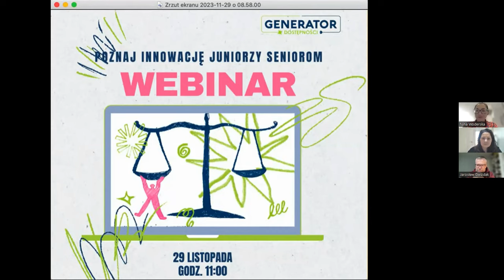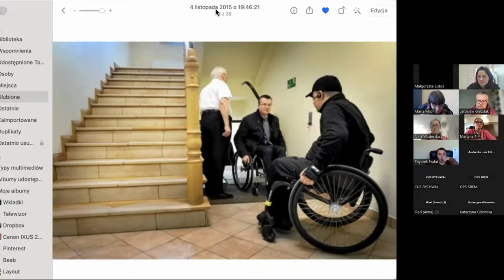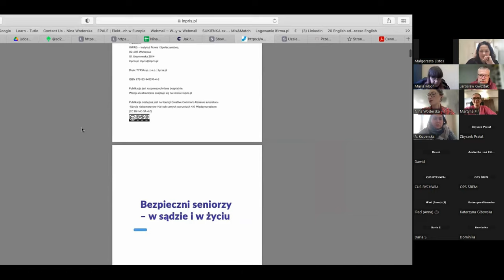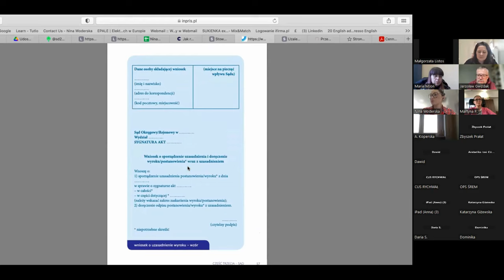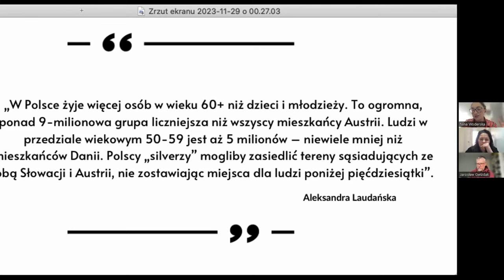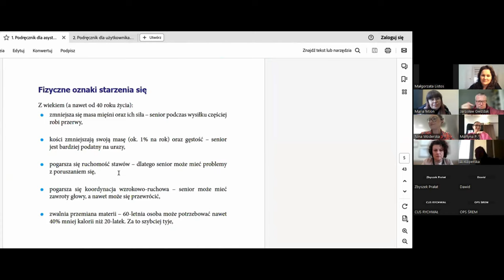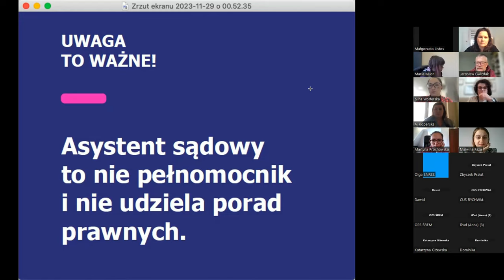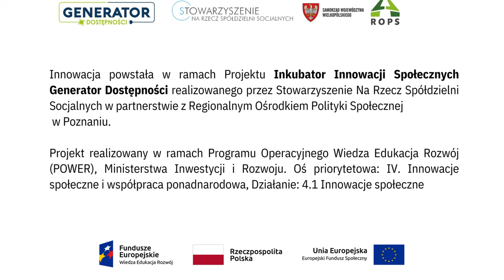WEBINARIUM: Poznaj innowację Juniorzy Seniorom cz. 1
Webinar Poznaj innowację "Juniorzy Seniorom" dedykowany jest przede wszystkim:

👉studentom kierunków prawniczych, którzy chcieliby zostać asystentami sądowymi seniorów,
👉 seniorom, z ograniczeniami percepcji, potrzebującymi pomocy podczas wizyty w sądzie,
oraz wszystkim, którzy chcieliby wspomóc seniorów w ich kontakcie z sądami.

JUNIORZY SENIOROM to innowacja, która skupia się na seniorach z ograniczeniami percepcji (np. problemami z pamięcią, koncentracją, wzrokiem, słuchem, rozumieniem treści pism sądowych) utrudniającymi kontakt z sądami. Zagubienie seniorów w sądzie, trudności komunikacyjne, potęgowane poczucie zagrożenia - to czynniki, które mogą prowadzić do problemów z realizacją prawa do sądu/dostępu do sprawiedliwości. W odpowiedzi m.in. na ww. problemy powstała innowacja „Juniorzy Seniorom”, która ułatwi seniorom dochodzenia ich praw, dzięki uruchomieniu osób dodatkowo wpierających ich przed sądem, czyli asystentów sądowych.

ℹ️ Z webinarium dowiesz się:
1. Jaki problem rozwiązuje innowacja?
2. Co nowego wnosi innowacja do praktyki?
3. Jak można ten pomysł wykorzystać dalej? Potencjał dalszego upowszechniania rozwiązania.

Autor innowacji: Jarosław Gwizdak, Instytut Prawa i Społeczeństwa
Moderatorka: Nina Woderska
Webinarium  organizowane w ramach projektu Inkubator Innowacji Społecznych Generator Dostępności realizowanego przez Stowarzyszenie Na Rzecz Spółdzielni Socjalnych w partnerstwie z Regionalnym Ośrodkiem Polityki Społecznej w Poznaniu.
Projekt realizowany w ramach Programu Operacyjnego Wiedza Edukacja Rozwój (POWER), Ministerstwa Inwestycji i Rozwoju. Oś priorytetowa: IV. Innowacje społeczne i współpraca ponadnarodowa, Działanie: 4.1 Innowacje społeczne.